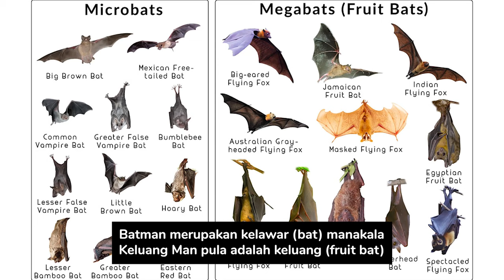Keluang Man Cetak-Rompak Batman?! - Apa Perbezaan Dua Karakter Ini?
Hero kita, Keluang Man walaupun ada masalah sendiri, beliau tetap membantu orang awam.

Tapi KeluangMan dan Batman dari DC Comics macam serupa. Apa sebenarnya perbezaan mereka berdua ini? Mari kita bongkarkan!

Sumber:
• Lent, John A. (2001). Animation in Asia and the Pacific. John Libbey. pp. 143–144. ISBN 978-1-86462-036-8.
• George, Richard (March 11, 2009). "Grant Morrison Discusses Batman and Robin". IGN.
• Anon (2019). "Batman vs superman - perbezaan dan perbandingan - 2021 - Blog". BetweenMates